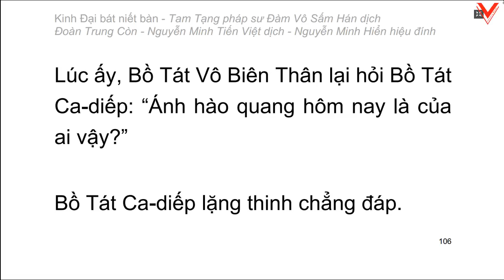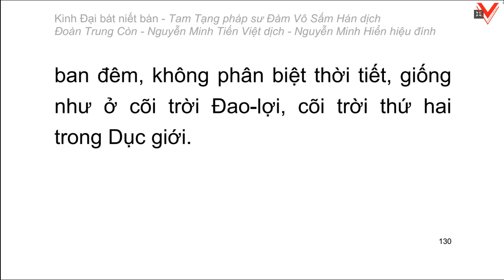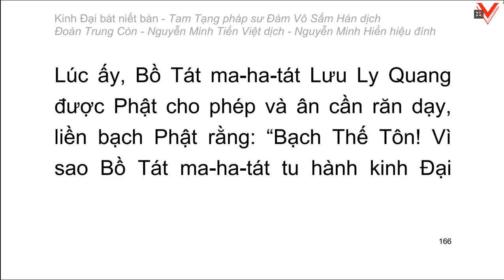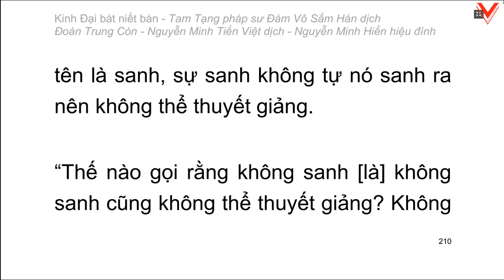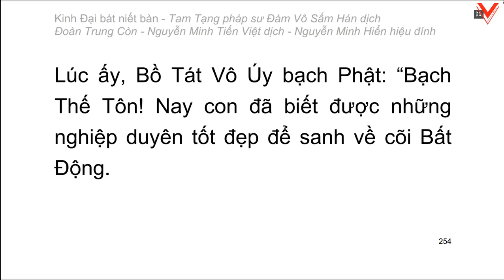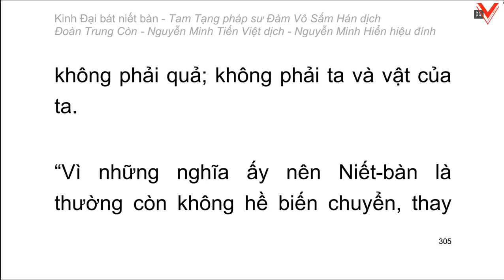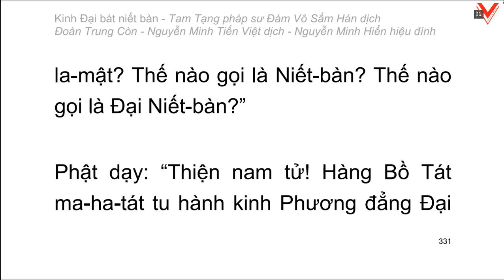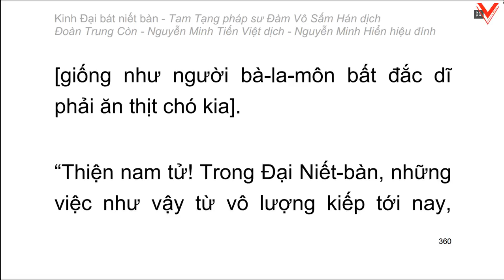Kinh Đại Bát Niết Bàn - 大 般 涅 槃 經 - Đàm Vô Sấm Hán dịch (tiếp theo)